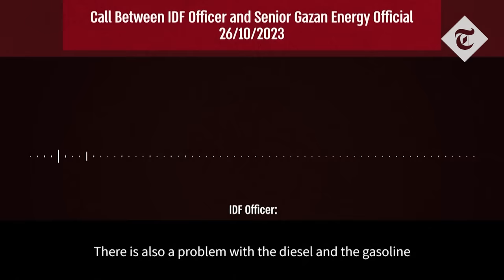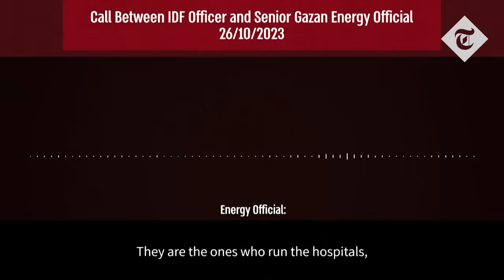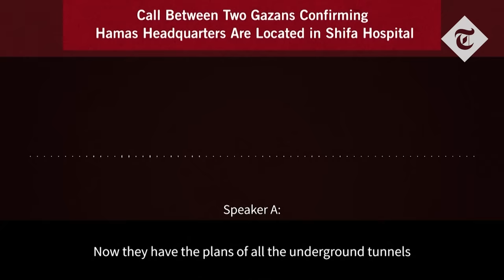'Hamas is hiding in Gaza's biggest hospital in tunnels' claims Israel military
The Israeli military has accused Hamas of using the main hospital in Gaza as a shield for its tunnels and operational centres on Friday.

At a press conference, Israel's chief military spokesman, Daniel Hagari showed photographs, diagrams and audio recordings he said showed how Hamas was using the hospital system and Al-Shifa Hospital in particular to hide a variety of command posts and entry points into the extensive tunnel network under Gaza.

It was not possible to verify Hagari's statements. The Israeli military has regularly accused Hamas of basing leadership and operational centres in residential areas or around schools or hospitals.

Israeli forces have massed outside Gaza and conducted raids into the enclave in preparation for an expected ground offensive in retaliation for the deadly Hamas attack on Israel that killed some 1,400 people.

Israeli jets and artillery have since pounded the enclave, destroying large areas and killing more than 7,000 people, according to Gaza health ministry figures.